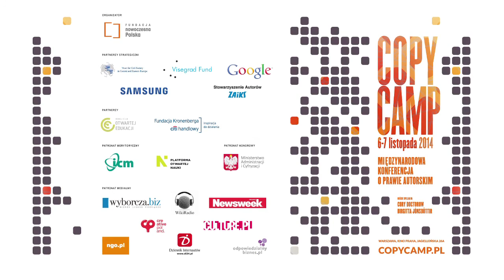Marcin Węgrzynowski - CopyCamp 2014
Wystąpienie Marcina Węgrzynowskiego "Fryzjer w walce z systemem" na konferencji CopyCamp, która miała miejsce 6-7 listopada 2014 w Warszawie.

Marcin Węgrzynowski – stylista fryzur i mistrz fryzjerstwa, właściciel studia fryzjerskiego „Beauty”. Wykładowca szkoły fryzjerskiej, propagator zdrowego trybu życia. Wygrał z ZAiKS-em.

Presentation of Marcin Węgrzynowski "Hairdresser in the fight against the system" at the CopyCamp conference which took place on the 6th and 7th of November 2014 in Warsaw.

Marcin Węgrzynowski – hairdresser and hairstylist, Master Hairdresser, owner of hairdressing studio „Beauty”. A lecturer in a hairdressing school, healthy  lifestyle and jogging booster. He's fought with ZAiKS and he's won.